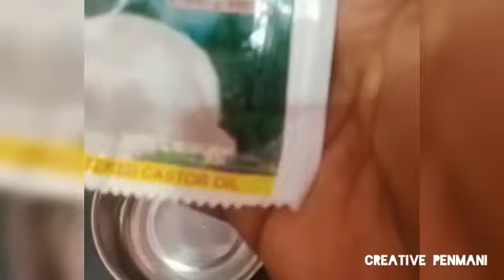முடி வளர மூன்று பொருள் போதும் 💯Best hair oil for faster hair growth/ essential oil for hair